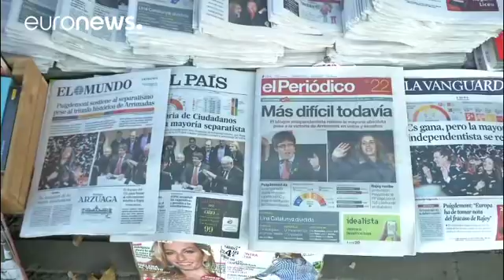Après les élections, rien n'est réglé en Catalogne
Le statu quo semble l'emporter après les élections en Catalogne. Rien n'a été réglé : indépendantistes et partisans de l'unité de l'Espagne sont toujours dans une impasse.